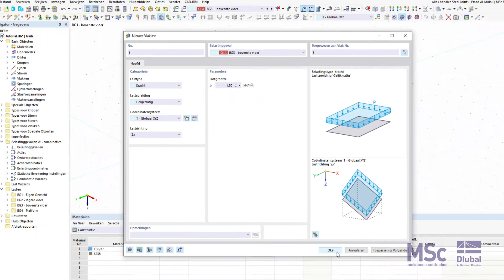A23 - Zelf Studie - RFEM 6 - Lasten in Belastinggeval BG3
BG3
Om de actieve last van de bovenste vloer te definiëren, stelt u BG3 in het gebied ‘Belastinggeval’ in. De belastingswaarde van 1,5 [kN/m²] is vooraf ingesteld. Klik op de knop [Selecteer Vlak(ken) in het Grafische Scherm] om deze keer de bovenste vloer (vlaknr. 5) in te stellen.

Klik op [Oké] om het dialoogvenster te sluiten. U kunt dan de lasten van de drie belastinggevallen controleren met de knoppen [Activeer Volgende Belastinggeval…] en [Activeer Vorige Belastinggeval…] naast de werkbalklijst.